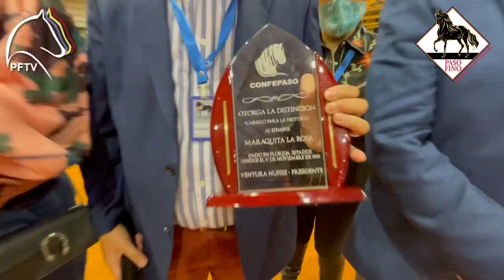Che Hernández y Maraquita La Rosa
José “Che” Hernández, nos habló sobre la alegría de su carrera al lado de Maraquita la Rosa, Yegua que fue condecorada en el Marco de la Mundial Confepaso 2021.

Un binomio que dejó una historia de oro en el Paso Fino Internacional.